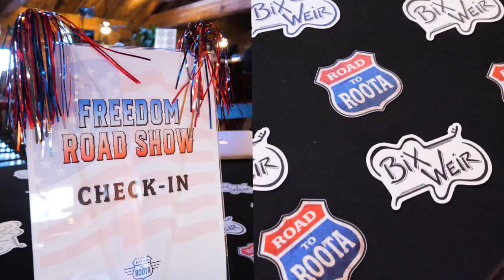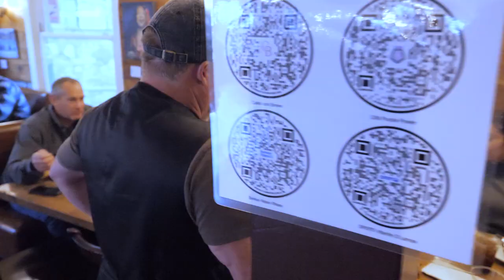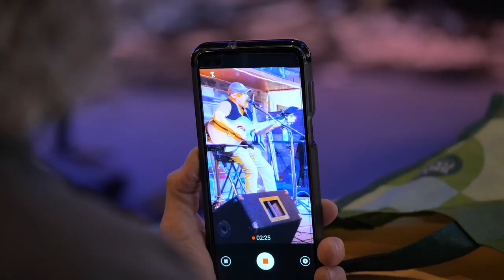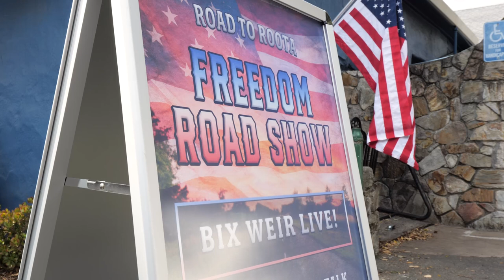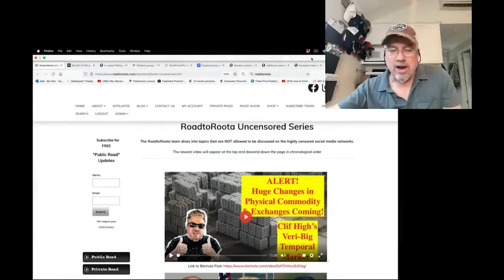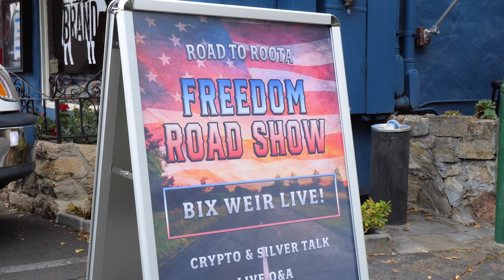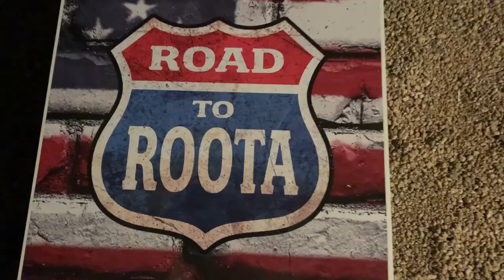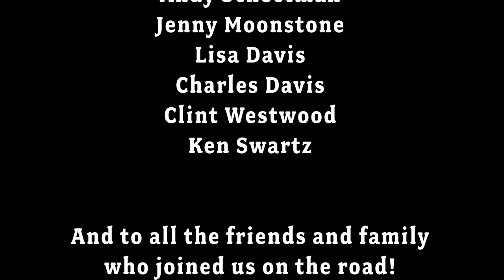"Freedom Road Show"...A Documentary for We the People! (Bix Weir)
We the People are waking up from the nightmare! The following documentary was filmed by Josh Lake. Josh was documenting his travels with Bix Weir and family as they toured from town to town in early 2022 spreading a message of Freedom. Freedom from government, Freedom from Political Parties, Freedom from the financial system and Freedom from any oppressor that tries to limit our God Given Right of Individual Sovereignty!